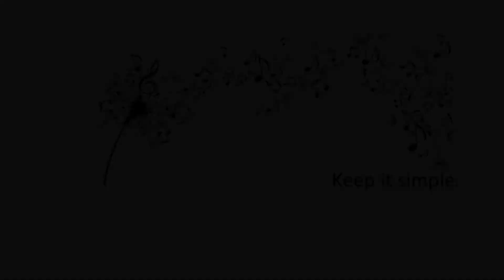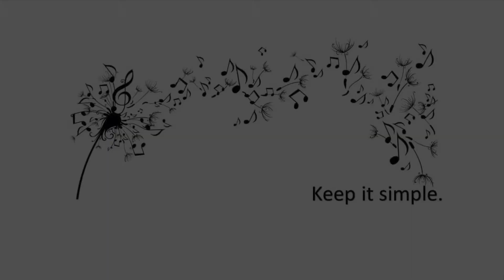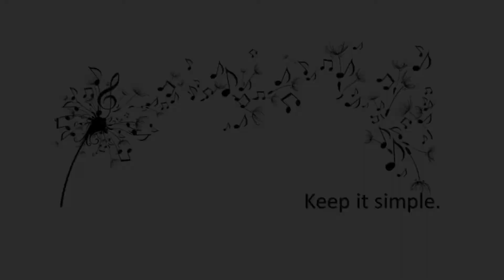Discovering “How to Rediscover Your Feet”...in the little moments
Ivey and I explore how to take care of oursleves during the little moments, by playing with our feet!

Discover who I am and what I do katiebeckvold.com